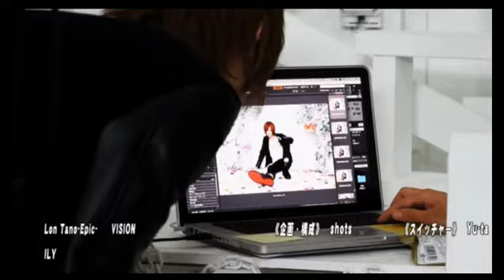ネットに強いホストVSお酒に強いホスト！club fino 2ndが贈る朝からカラ騒ぎ Vol.45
club fino-2nd-が贈る【朝からカラ騒ぎ】 (17/1/13)
2300万プレイヤー水城空雅から遂に独立店オープン。ファングを2年連続FUYUTUKIGROUPナンバー1店舗まで築き上げ、幾多の1000万プレイヤーを世に輩出してきた正統派指導者水城空雅が今までのホスト概念をぶち壊すべく遂に完全独立！！
そんなfinoに引き続きfino-2nd-がついにnico@NIGHTで放送スタート！！
その名も《club fino-2nd-が贈る 朝からカラ騒ぎ》
1部とは変わった雰囲気のメンバーの放送はいったいどうなるのか？！
《出演》
天宮雅也、空条斗真、黒咲レオナ
《店舗情報》
fino-2nd-(2部)
東京都新宿区歌舞伎町2-21-5 三経20ビルB1F